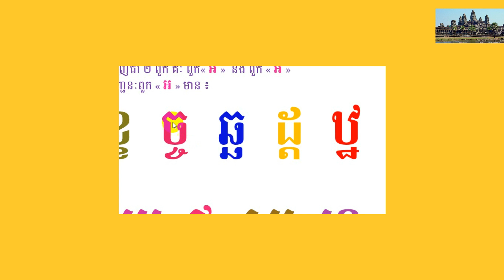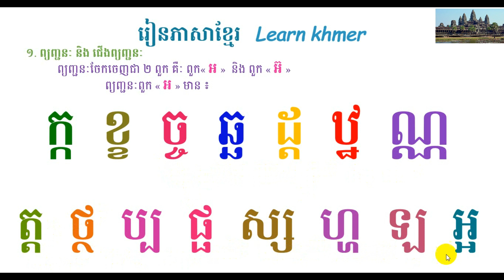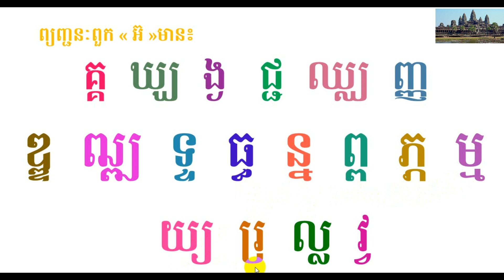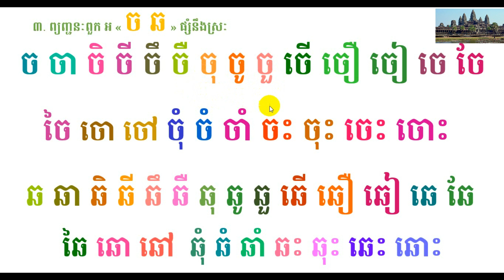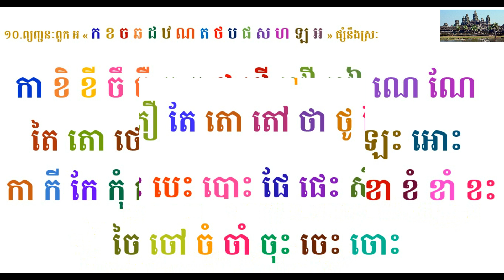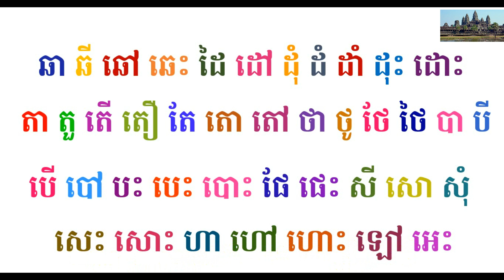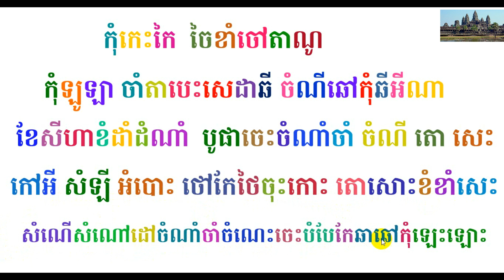រៀនភាសាខ្មែរភាគ ២ (ព្យញ្ជន:ពួក "អ" ផ្សំនឹងស្រ:) | Khmer Education part 2 by The Rey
Welcome to my YouTube Chanel learning Khmer part ២